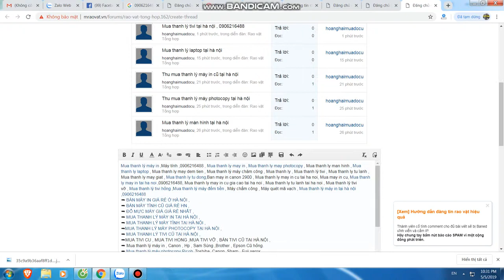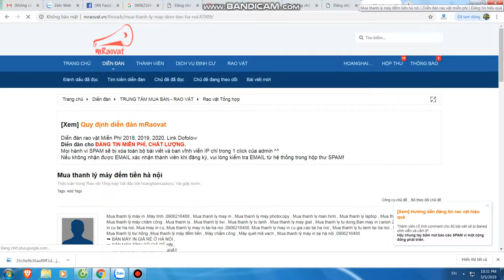Mua thanh lý máy in tại hà nội | Bán máy in cũ tại hà nội | 0906216488